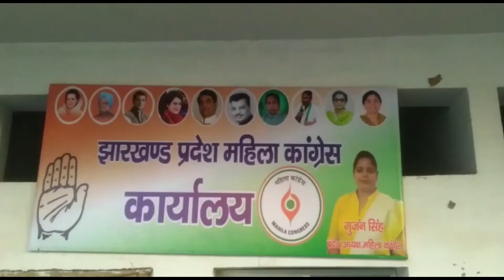कांग्रेस भवन में महिला कमेटी की बैठक का उद्देश्य ज्यादा से ज्यादा महिलाओं को पार्टी से जोड़ा जाए